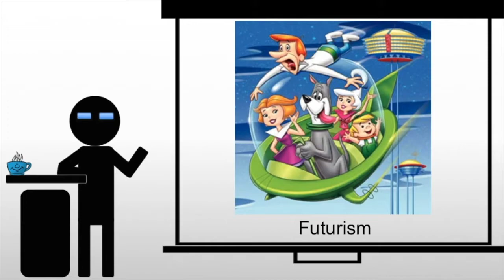Introducing Futurism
A brief introduction to and definition of Futurism